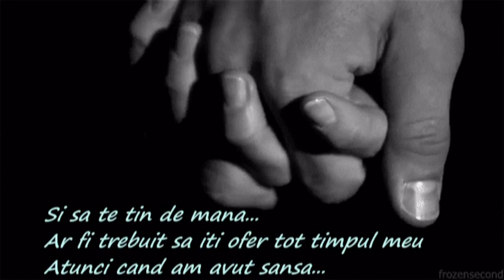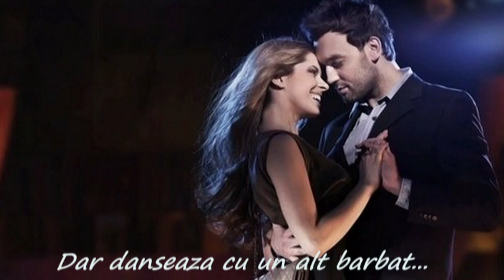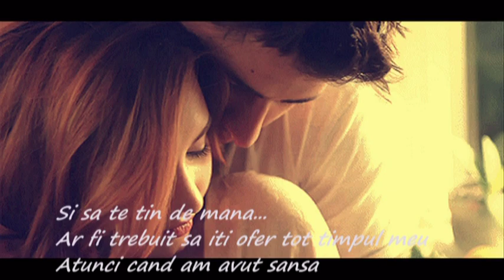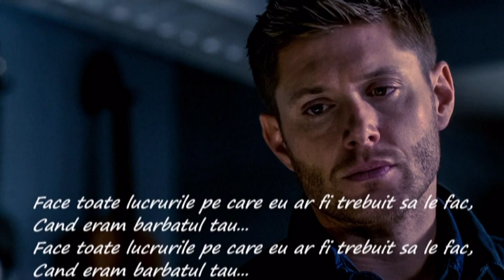BRUNO MARS - When I Was Your Man , tradus in limba romana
Artist: Bruno Mars
Cantec scris de: Ari Levine, Andrew Wyatt, Bruno Mars, Philip Lawrence
Traducerea si adaptarea: Blue Velvet

I only did the translation of this wonderful song and the video editing.